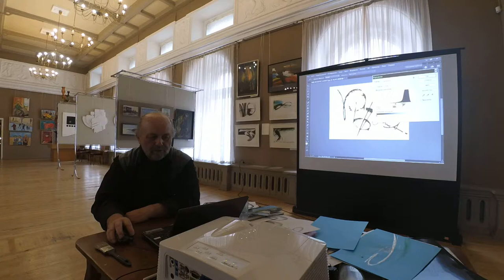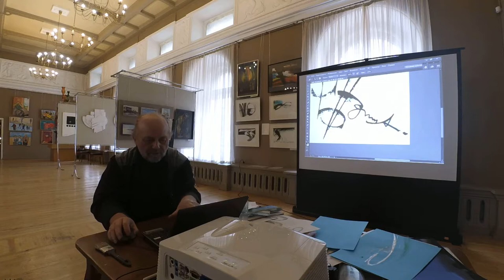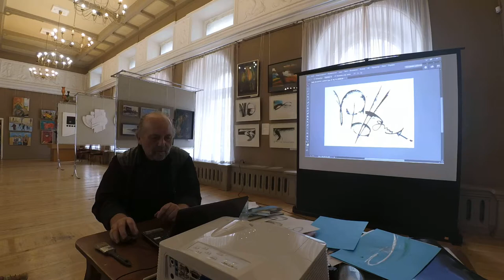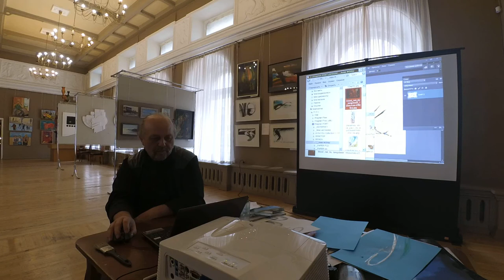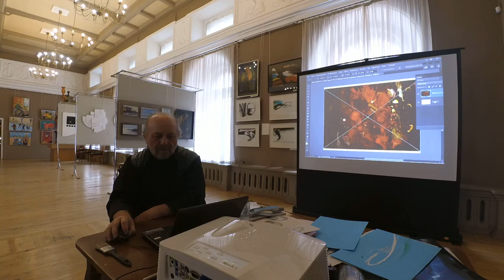Каллиграфика и каллиграфия. Философия и уроки красоты и графики. Мастер класс (4) Олег Беседин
Я принципиально не занимаюсь целенаправленной продажей искусства и знаний. Связь рынка-базара-бизнеса и творчества в лице художника - порочная и провоцирует на халтуру, фальшь и китч. Что мы сегодня повсеместно наблюдаем. Нельзя заниматься торговлей в той сфере, которая называется духовной.
Поэтому я рассчитываю на благотворительные подаяния - как знак того, что моя работа кому-то интересна и нужна.
DONATE-ART: Вы можете выразить свою оценку публикациям и стимулировать моё вдохновение  ПЕРЕЧИСЛЕНИЕМ универсального эквивалента благодарности за просмотр:
1) На мобильный Сбербанк тел. 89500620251 или просто оплатить этот номер телефона.
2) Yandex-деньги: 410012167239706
3) Карта Сбербанк OLEG BESEDIN "VISA": 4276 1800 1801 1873
4) Карта Бин-Банк OLEG BESEDIN "VISA": 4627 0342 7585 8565
Смысл DONATE-ART - это подлинная оценка и даже если 10 человек оплатят по 10 руб за просмотр, то это может спасти нищего человека от голодной смерти, а мне дать возможность оплатить Интернет для дальнейших публикаций :-)
"Не имей сто рублей, а имей сто друзей!" ...каждый из которых может тебе дать по рублю за твои труды на их пользу.